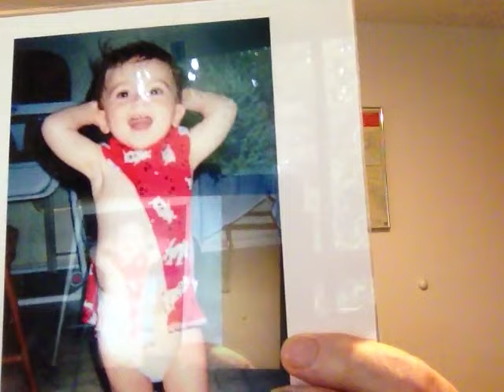Searching for ChiaroScuro - The Balanced Tone - 1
Fundamentals of Great Vocal Technique:
The Teachings of Michael Trimble
Internationally renowned Tenor and Master Voice Teacher, Michael Trimble. 63 years of expertise/performing, teaching and Artist training/acclaimed vocal pedagogue. Career building, vocal literature for aspiring students and experienced professionals.